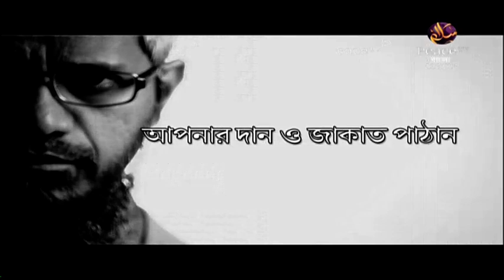১৯. সমাজে শান্তি প্রতিষ্ঠায় ইসলাম। শাইখ মামুনুল হক। পিস টিভি বাংলা